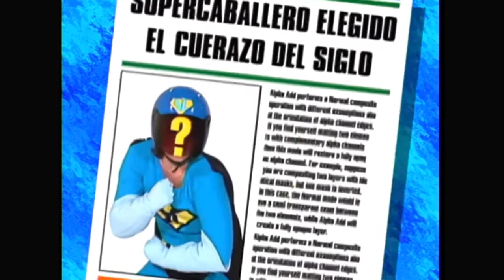?aTAcLauN | T2: E17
PATACLAUN | TEMPORADA 2 | EPISODIO 17